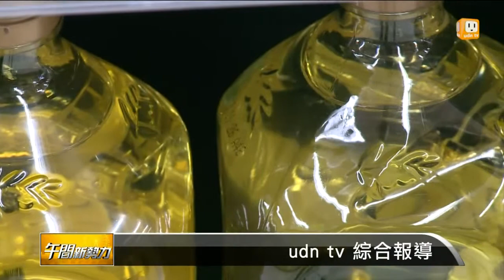【2013.10.18】大統摻劣油 各大通路可辦退貨 -udn tv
大統公司製造的食用油，爆發混摻低價油風波後，一早就有民眾，提著家裡還沒用完的食用油，到賣場裡辦理退貨。消保官也提醒大家，只要憑油品的罐子或是發票、收據等，都可以到各大通路辦理退換貨。